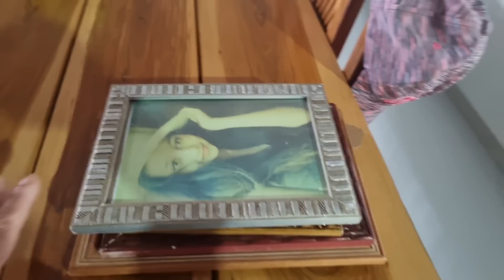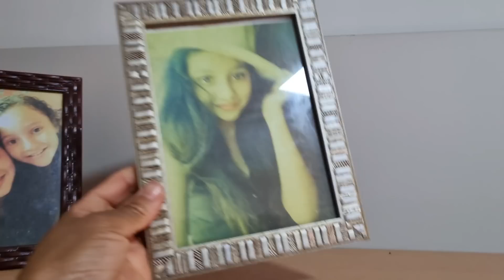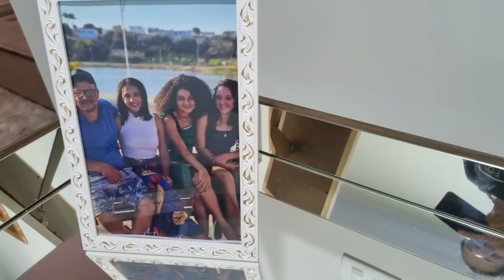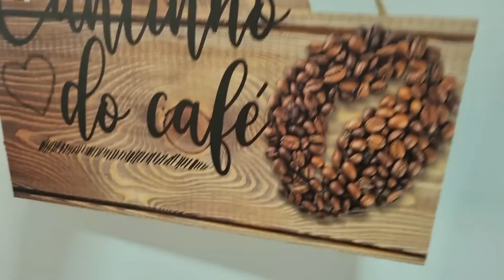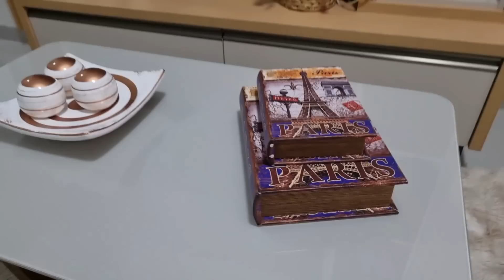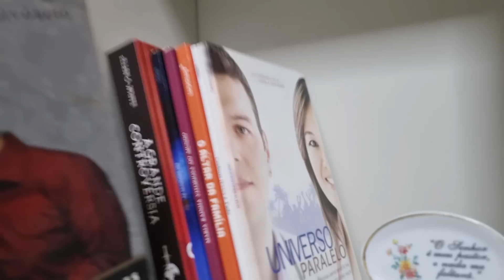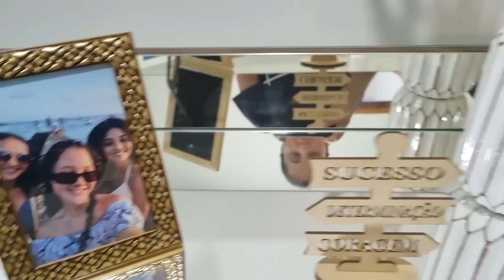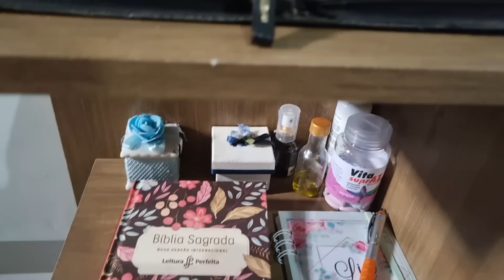decorando e organizando a casa/ deixei tudo limpinho e cheiroso/ está tão linda♡ só gratidão🙌🏻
Mais um vídeo feito  com todo  amor e carinho pra vocês, espero que gostem?!

link da cortina de linho da sala

 link do tapete
Tapete Sala Peludo Felpudo Luxo Macio 2,00 X 2,40 Barato | Parcelamento sem juros

Centro
Licínio de Almeida
N 86
CEP 46330000
 Agrocamp